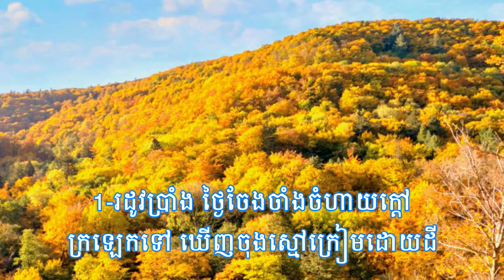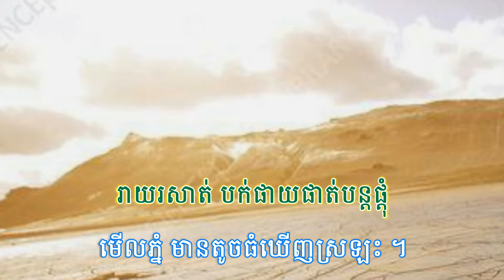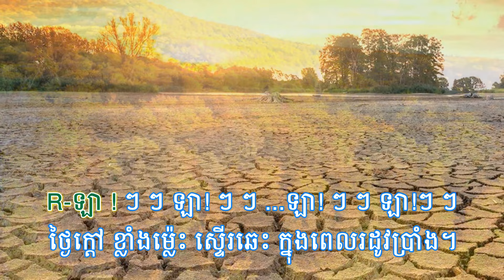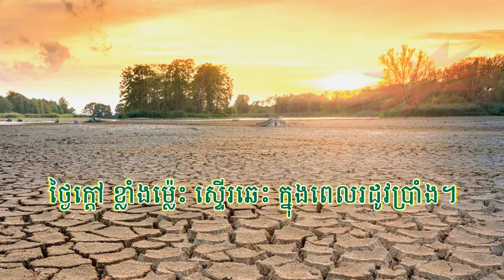រដូវប្រាំង - ឯក សុីដេ - ភ្លេងសុទ្ធ | Rodov Braing - Mr. EK SIDE ​(Karaoke)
Welcome & thanks for supporting Khmer Manner Songs YouTube Channel!

Song's Description:

រដូវប្រាំង - ឯក សុីដេ - ភ្លេងសុទ្ធ | Rodov Braing - Mr. EK SIDE ​(Karaoke) is the music for fame;ies' singing. I please very thank you all for choosing to sing this music and always supporting this channel !

Sincerely yours!